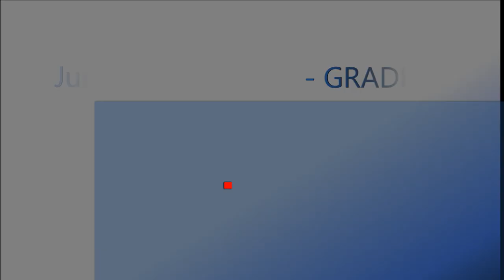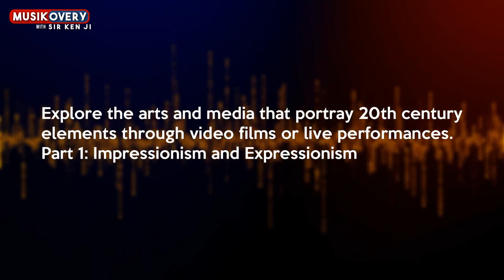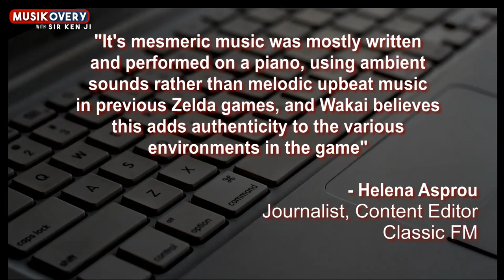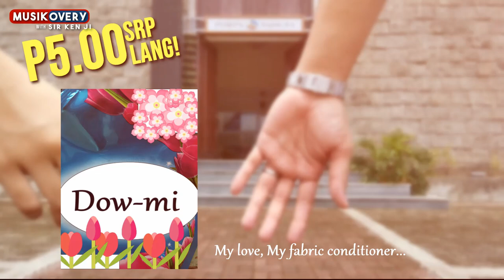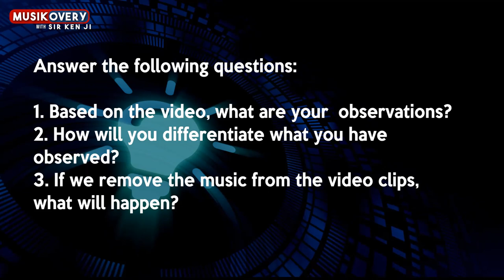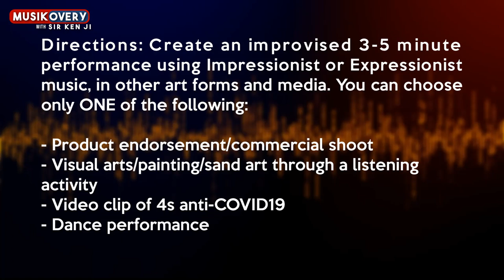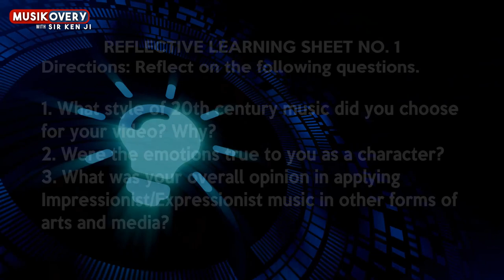Impressionism and Expressionism Music Grade 10 Quarter 1 Performance Task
Are you a Grade 10 learner? Click this video and learn how to apply Impressionistic and Expressionistic Music in your Performance Task or PETA in just a minute.

Grade 10 Music Q1 Episode 1: Application of Impressionism and Expressionism in Music

Music 10 Module Writers:
Leah Santos-Olmos
Jezreel K. Lastra

"Grade 10 Music Performance Task PETA"
"Sir KenJi TV"
"Clair de lune"
"MELC-BASED 20th Century Music"
"20th Century Music"

Ken Ji Music Channel,20thCenturyMusic,Claude Debussy,Arnold Schoenberg,Melc based,Music grade 10,Grade 10 Music Quarter 1,Application of 20th Century Music,depedtv